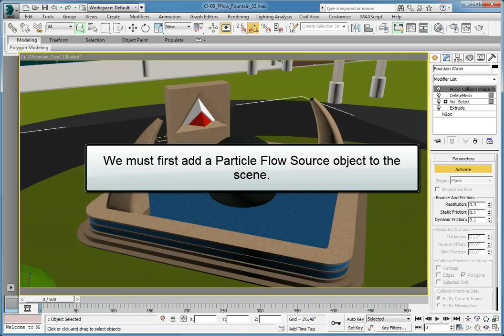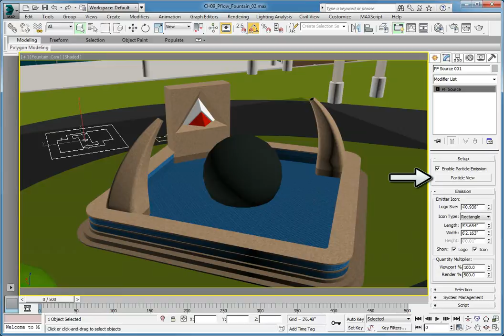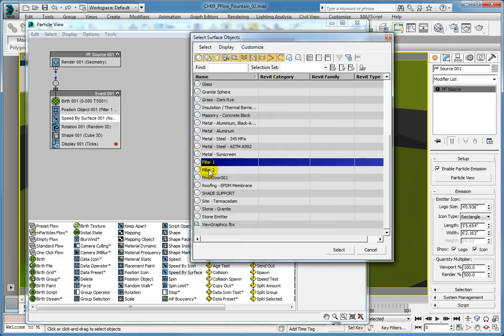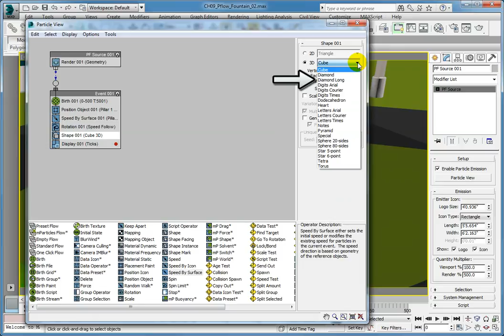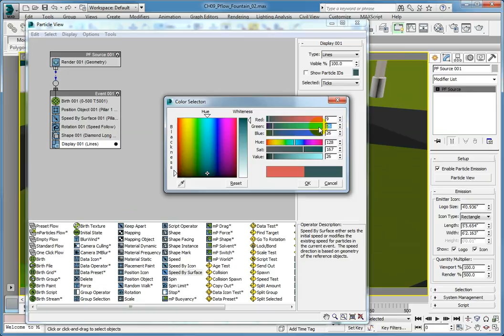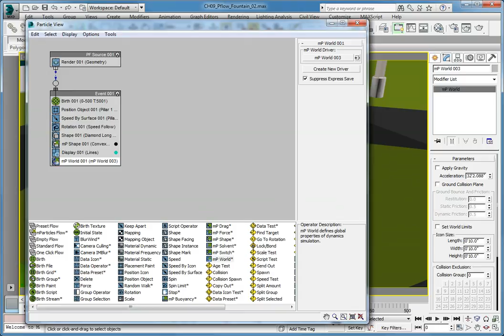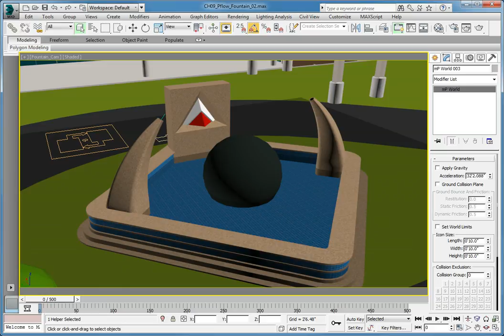Creating the Fountain Pillar Particle Flow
Add forces to create a more realistic water effect using Autodesk 3ds Max 2014.